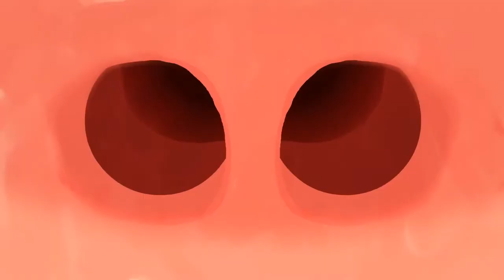Nose - Animated short film | FilM NET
The animation about happenings of someone's nostrils.

‘(OO)’ - 2017
[Award]
2018 Insomnia Festival, Russia, Competition, Grand Prize
2017 The 19th Bucheon International Animation Festival, Competition, YOO Kwang-sun Prize, AniB's Choice
2017 Seoul Independent Film Festival, Jury Award
2017 SIGGRAPH Asia-Computer Animation Festival, Jury’s Special Prize / Thailand
2019 Vimeo The Best of the Month

[Screening]
2019 Formentera Film festival, Competition / Spain
2018 Bueu International Short Film Festival, Spain, Competition
2018 44th FILMETS Badalona Film Festival 2018, Barcelona, Competiton
2018 14th edition of Lago Film Fest International Festival of Short and Documentaries, Italy, Competition
2018 parties de campagne, France, Competition
2018 Milwaukee Film Festival, USA, Competiton
2018 the 15th edition of Court Métrange, international fantastic and etrange short film festival, France, Competition
2018 Show me Shorts, Newzealand, Competition
2018 The 19th Daegu Independent Short Film Festival, Competition
2018 ANIMA MUNDI, competition, Brazil
2018 30 FILMFEST DRESDEN 2018 INTERNATIONAL SHORT FILM FESTIVAL, competition, Germany
2018 Melbourne International Animation Festival (MIAF), competiton, Melbourne
2018 ANIFILM-International Festival of Animated Films, midnight screening, czech
2018 25th Stuttgart International Festival of Animated Film, out of competition, Germany
2018 Flatpack film festival, competition, UK
2018 The 9th Roanne International Animation Short Film Festival, Competition, France
2018 The 40th Clermont-Ferrand Short Film Festival , International Competition / France
2018 The 20th Jeongdongjin Independent Film Festival, Official Screening
2018 The 23th Independent Film & Video Makers' Forum, Official Screening
2018 The 10th Seoul International Extreme-short Image & Film Festival, Short Competition
2017 The 6th China Independent Animation Film Forum, Competition / China
2017 The 4th New Chitose Airport International Animation Festival , Competition / Japan
2017 The 13th Indie-AniFest 2017, Independent Walk
2017 Bucheon International Animation Festival
2017 Seoul Independent Film Festival

Run Time: 6:10​​

short films for kids
short film anxiety
short film abuse
short film about teen pregnancy
short film about depression
short film animation love story

Category
Film & Animation
Licence